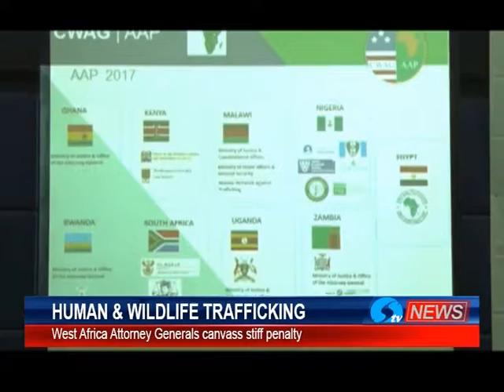LOGO CLONING SUSPECT (Nonso Udoye)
The Federal High Court in Lagos has adjourned further proceedings in the case of a businessman, Nonso Udoye who was arraigned for allegedly cloning the registration logo of the Standards Organisation of Nigeria.

Justice saidu adjourned till May 7 to enable the defence lawyer study the proof of evidence to prepare for his client’s case.

SON arraigned the defendant on February 25, 2018 on 15 counts bordering on forgery and counterfeiting.

He was said to have committed the alleged offence on or about November 7, 2017 at a warehouse located at Borno Way, Ebute Meta, Lagos.